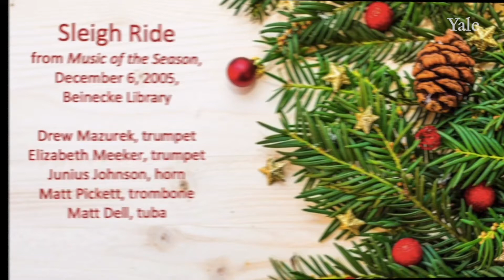Sleigh Ride - Brass: Virtual Sounds of the Season